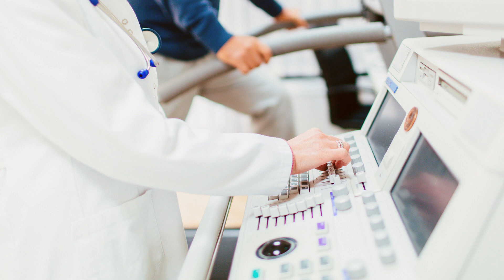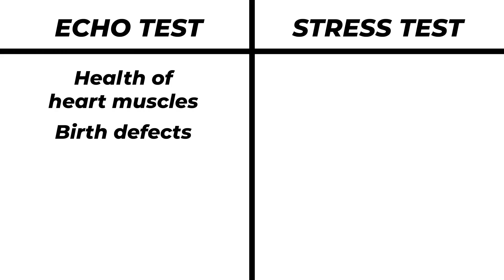2D Echo vs Stress Test Explained - Stress Echocardiography in English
2D Echo test and Stress Test are both done to find out if there is any birth defect or how well the heart is handling pressure respectively. Echo test is a simple test while stress test is slightly more complicated.

In this video, I will be talking about the differences between both these test and why a doctor might suggest you to do either one or both of them.

If you have any questions, please do put them down in the comments section and I will try and answer them in my upcoming videos.